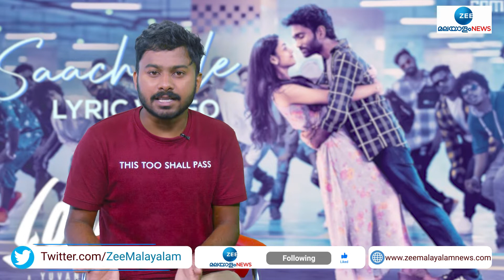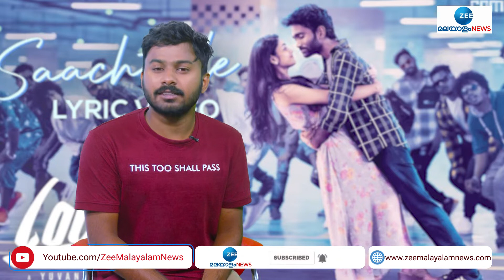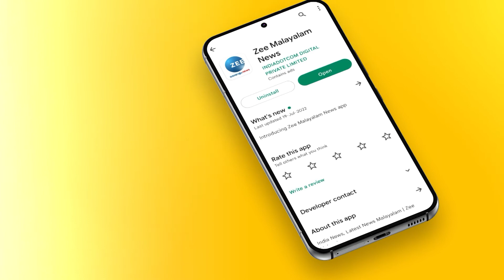Love Today Movie Review | ഇന്നത്തെ യുവാക്കൾ കാണേണ്ട ചിത്രം |Pradeep Ranganathan | Zee Malayalam News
ഇന്നത്തെ യുവാക്കൾ കാണേണ്ട ചിത്രം